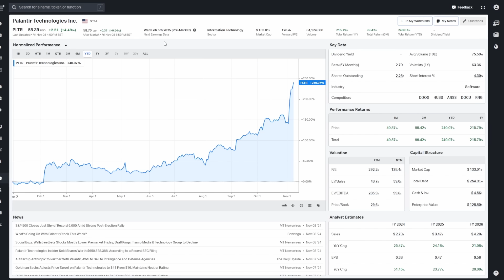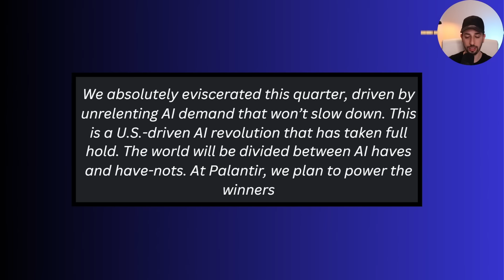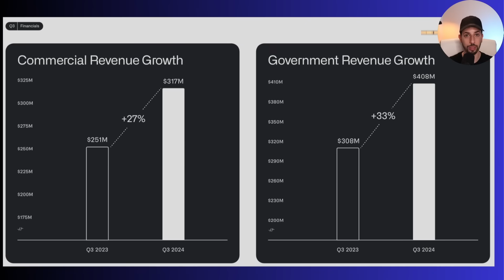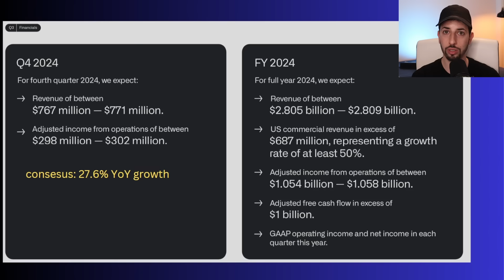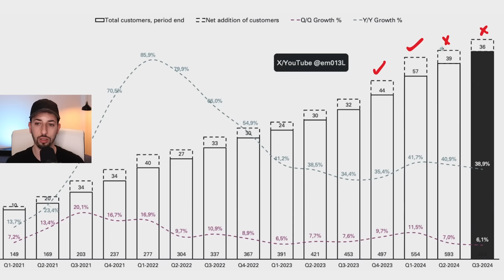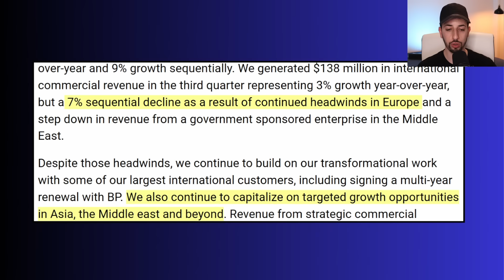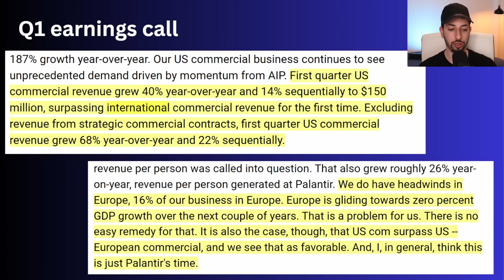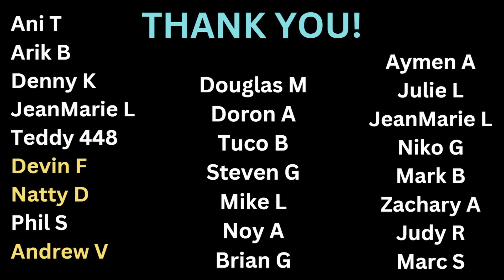Should Palantir Investors PANIC or Ignore This Problem?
In this video, I will talk about Palantir stock third-quarter earnings report.